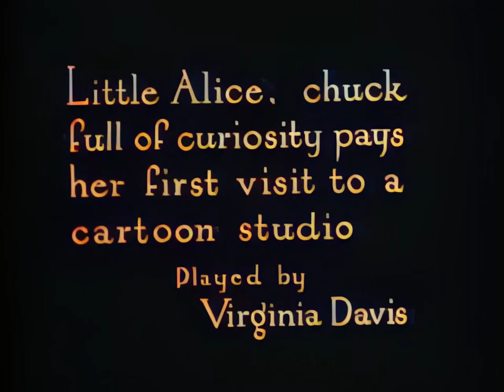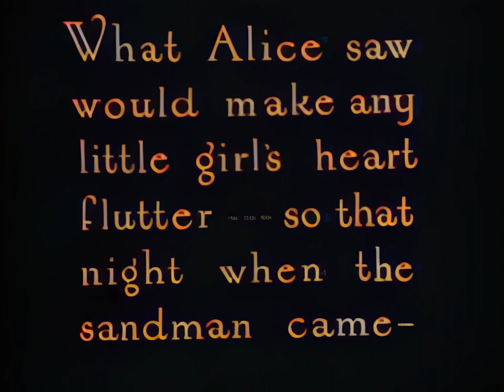Alice In Wonderland 1923 Walt Disney, Virginia Davis, Restored Colorized Upscaled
Alice's Wonderland is a 1923 Walt Disney short silent film, produced in Kansas City, Missouri by Laugh-O-Gram Studio.The black-and-white short was the first in a series of Walt Disney's famous Alice Comedies and had a working title of Alice in Slumberland. The film was never shown theatrically, but was instead shown to prospective film distributors.

Plot
Alice (Virginia Davis) visits the Laugh-O-Gram Studio, where the animators (including Walt Disney) show her various scenes on their drawing boards. A few of them: a cat dancing to a cat band; a mouse poking at a cat until it moves; a couple of mice boxing, while the animators crowd around cheering and acting as corner-men. That night, she dreams of taking a train to cartoon-land, where a red carpet reception awaits. She appears in live action. They have a welcoming parade, with Alice riding on an elephant. The cartoons dance for her, and she dances for them. Meanwhile, lions break out of the zoo. The lions chase her into a hollow tree, then into a cave and down a rabbit hole. Finally, she jumps off a cliff and awakes back in her bed. Alice is woken up by her mother, and Alice tells her mother about her strange dream...